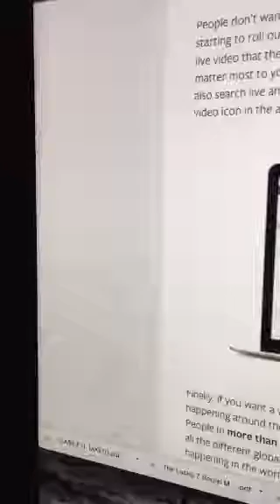Let's chat Facebook Live cha cha Changes!!! 🚀💣💥💰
Recorded on 04/07/2016 03:11 AM UTC by SociallyPowered
Live viewers: 10
Heart count: 27